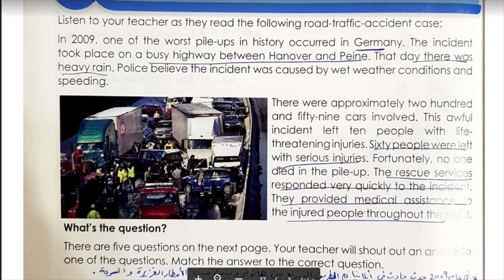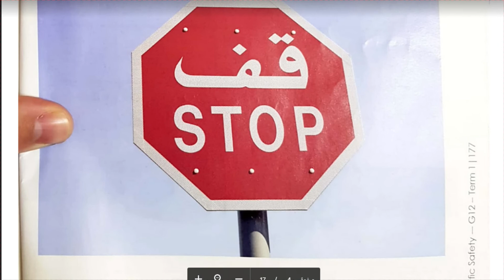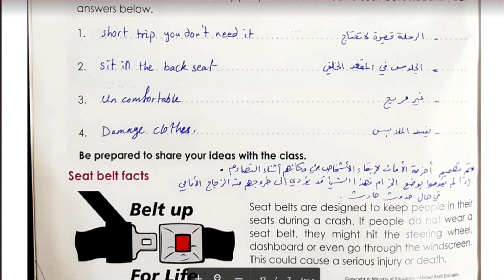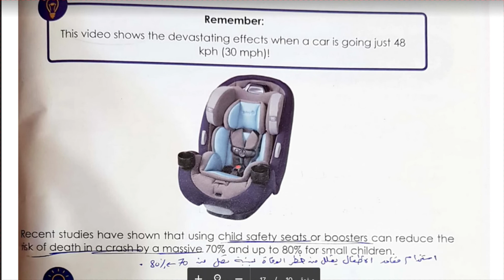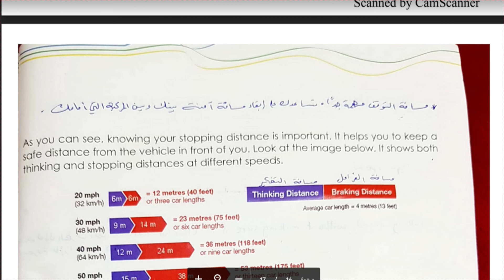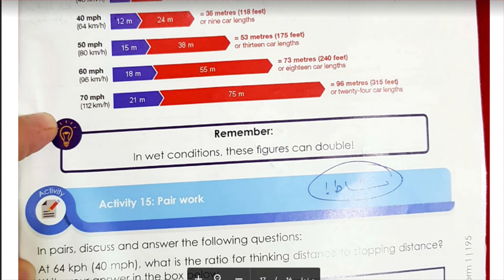حل الوحدة الخامسة ( علوم صحية ) صف الثاني عشر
فصل اول

مصدر الصورة موقع المدرسة الاماراتية